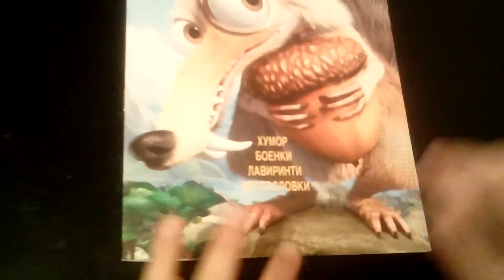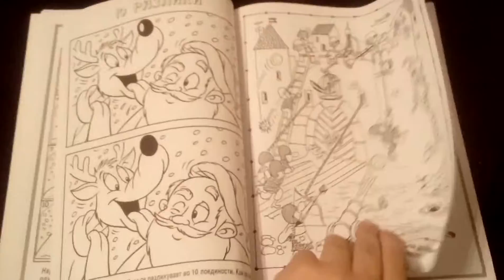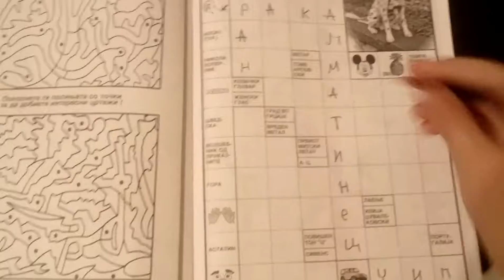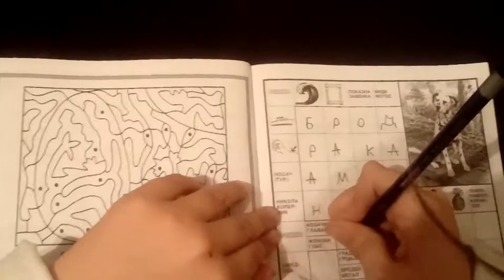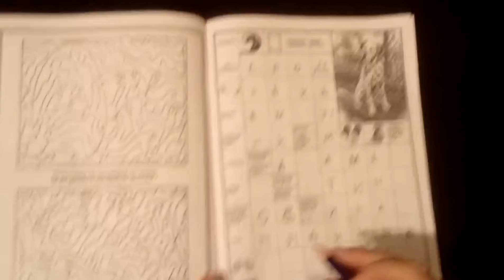Resko resavanje krstoslovki Ep.1⚠